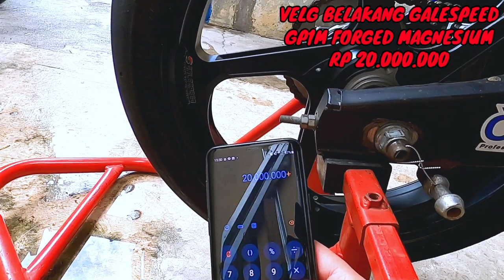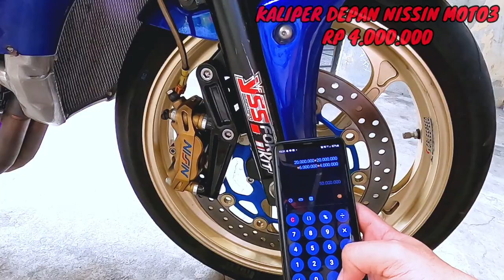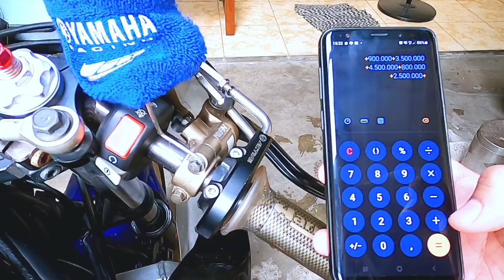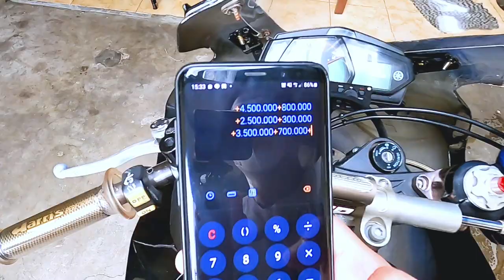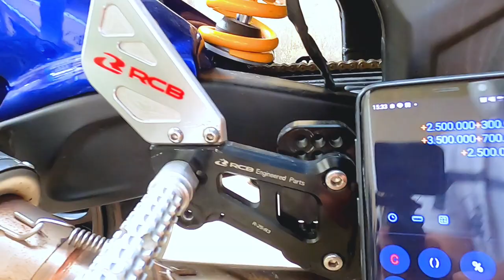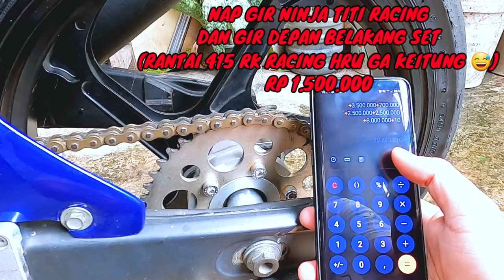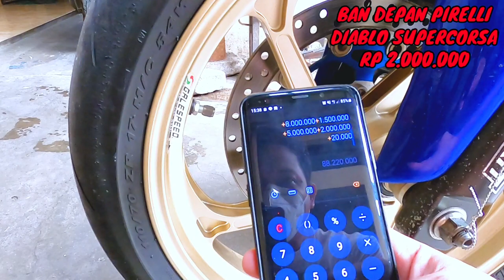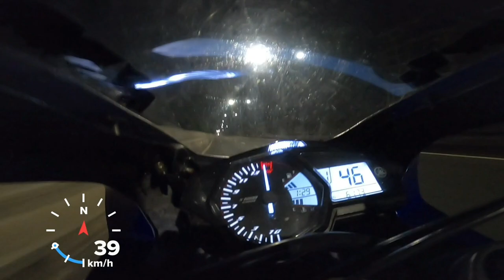REVIEW MODIFIKASI SKYE ! SI R25 YANG MODIF NYA BISA DAPET MOBIL LCGC BARU..!